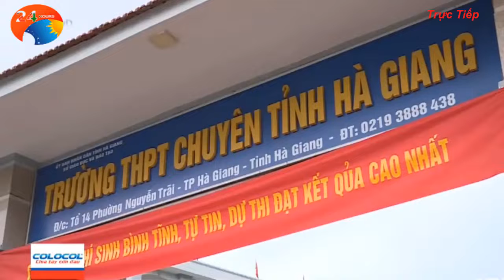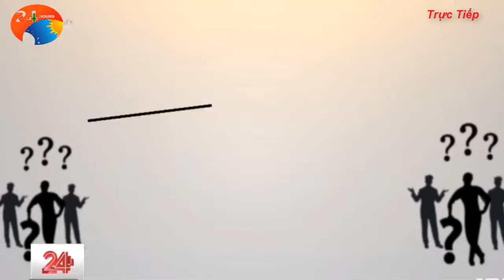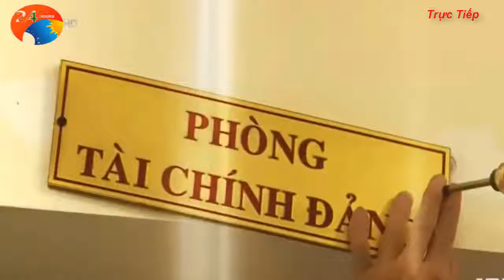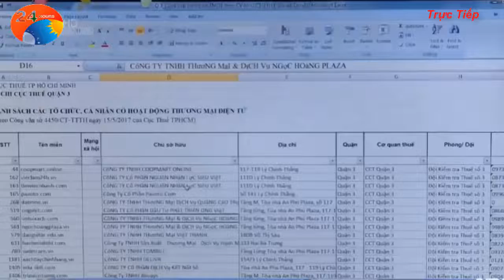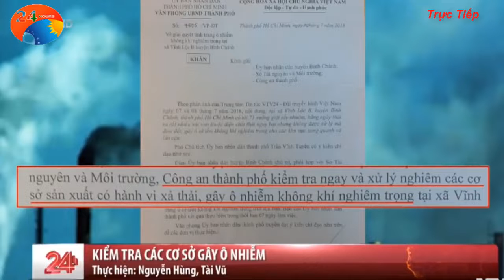Tin tức mới nhất về Cơn Bão Số 3 (Thời sự trưa ngày 18/7/2018) - Hướng đi của cơn bão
Tin tức mới nhất về Cơn Bão Số 3 (Thời sự trưa ngày 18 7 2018 hôm nay) - Hướng đi của cơn bão số 3 HQ CHANNEL